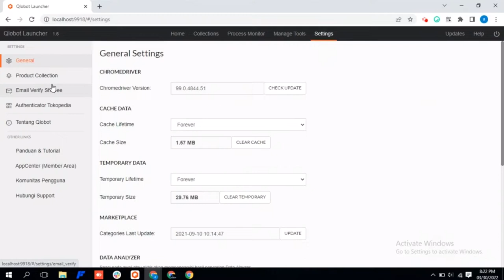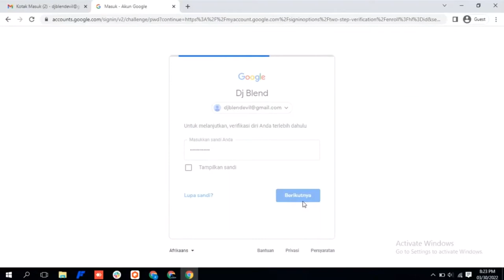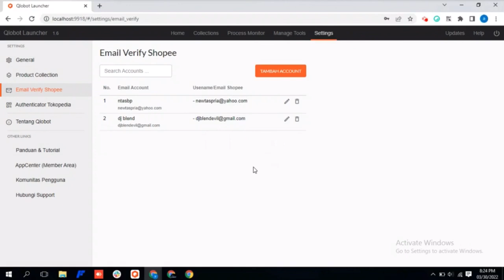Fitur Verify Email Shopee - Gmail | Cara Login Shopee Tanpa Verifikasi | Qlobot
Sampai juga di video tentang cara login Shopee tanpa verifikasi email secara manual menggunakan fitur Verify Email Shopee dari Qlobot👏

Kalau sebelumnya kita bahas tutorial verify pakai Yahoo, video ini khusus bagi temen-temen yang pakai Gmail yaa.

Oh iya, fitur ini bisa temen-temen temukan di Qlobot Launcher.